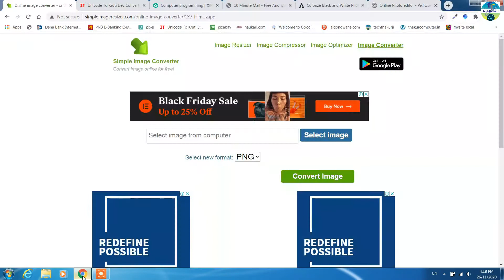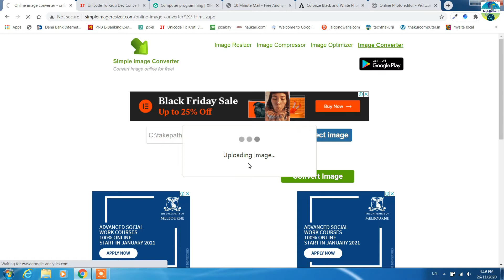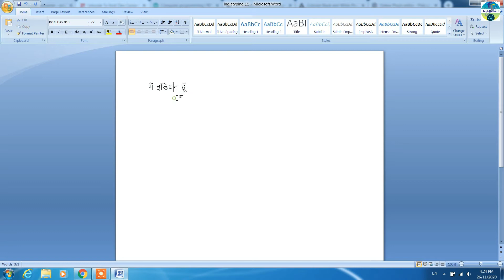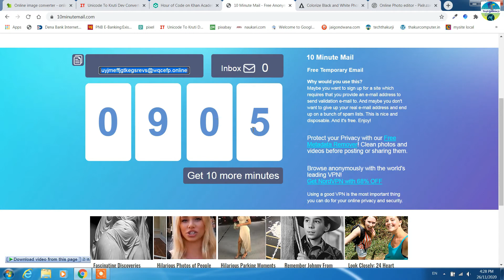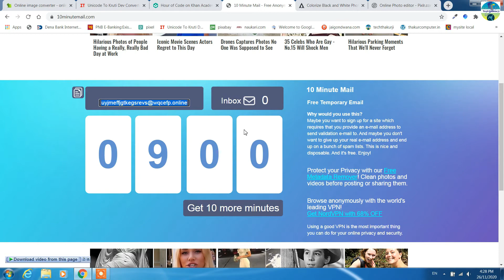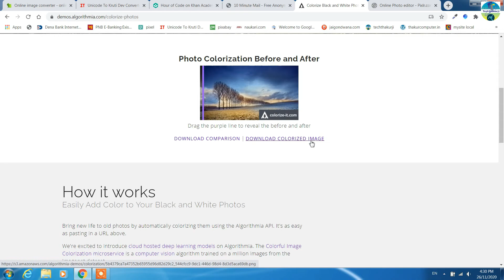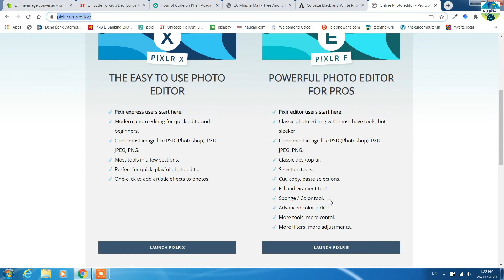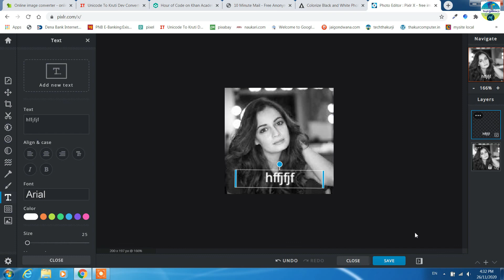इन्टरनेट की 6 गजब की वेबसाइट जिनको आपको जानना चाहिए | 6 Most Usefull Websites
इस विडियो में आपको सबसे बढ़ियां वेबसाइट की पूरी जानकारी मिलेगी ये सारे amazing website hai